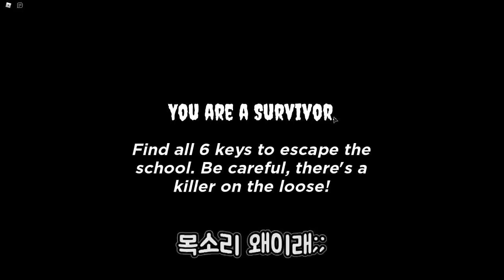얀데레 단미호.."선배는 내꺼야! 선배는 나를 왜 봐주지 않아?" 사랑해 사랑해..사랑해..사랑해 사랑해..사랑해..(잉여맨 김리하 댕댕이)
- 엑스트라 출연진 : ★이현둥,댕댕이★